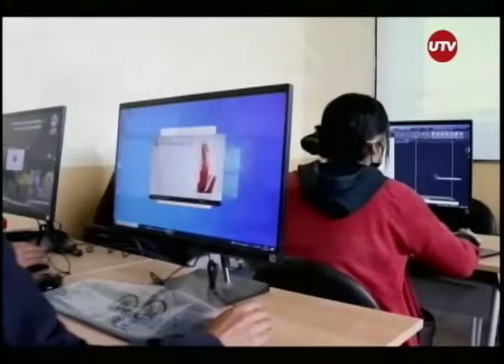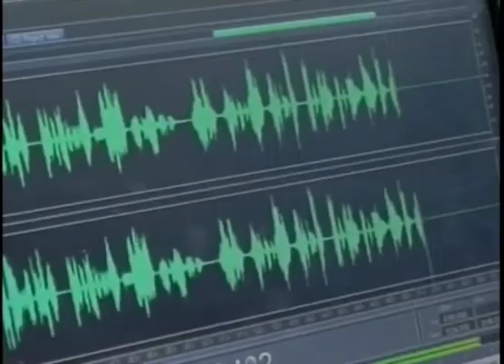CONEXIÓN UNIVERSITARIA - LABORATORIO DE PROCESOS FÍSICOS Y QUÍMICOS UNIVERSIDAD TÉCNICA DEL NORTE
Hilando sueños, tejiendo metas, tinturando vidas es el slogan de la carrera de Ingeniería Textil, vigente en la Universidad Técnica del Norte desde 1978 y única en el país. Aquí se forman profesionales que contribuyen para el fortalecimientos de procesos dentro de la industria.